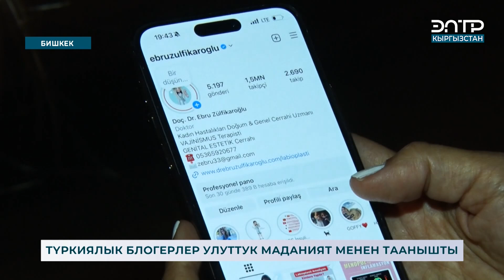ТҮРКИЯЛЫК БЛОГЕРЛЕР УЛУТТУК МАДАНИЯТ МЕНЕН ТААНЫШТЫ